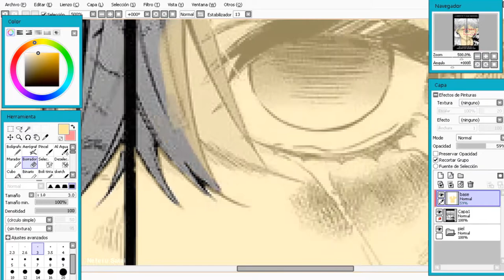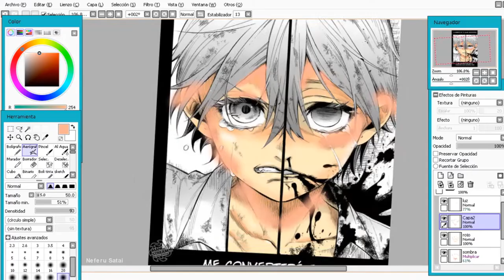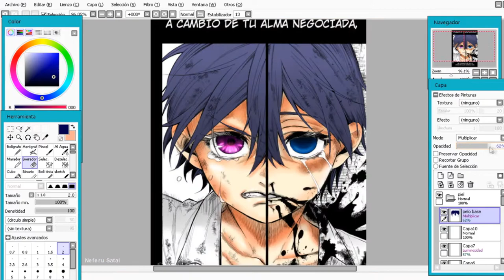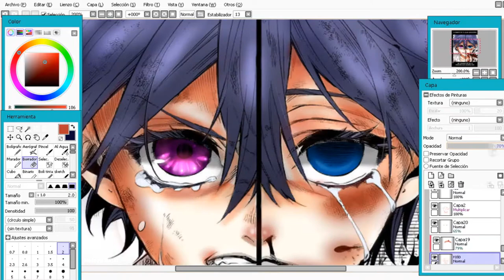Speedpaint - Kuroshitsuji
Manga: Kuroshitsuji
Program: Paint tool SAI
Song: